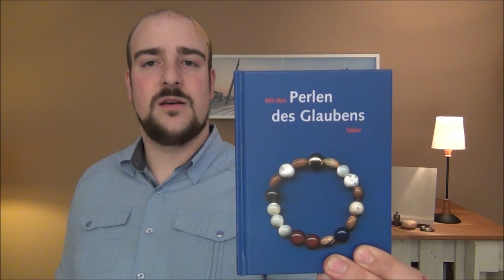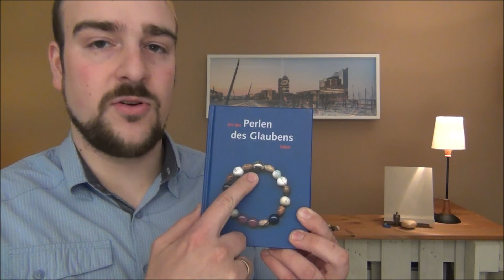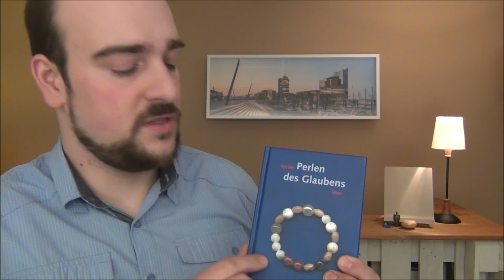Gebet zum Anfassen - 8. April 2020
Wir haben als Gemeinde ein Jahresthema: "Beten - schlicht und ergreifen". Bei diesen Impulsen gibt es aktuelle Tipps, wie wir Erfahrungen mit dem christlichen Gebet im Alltag machen können.